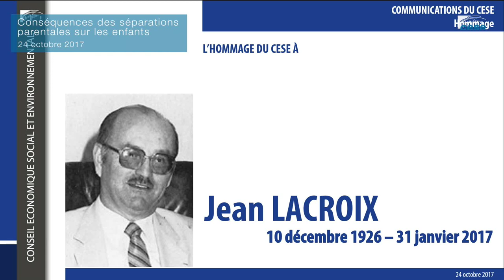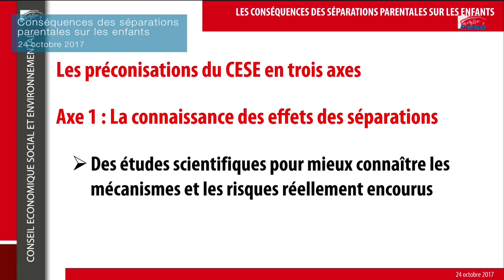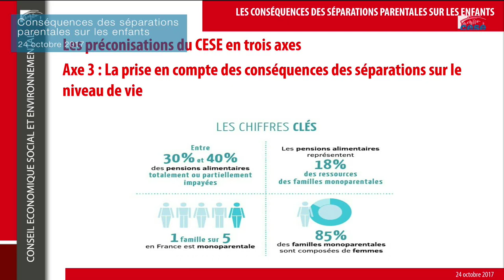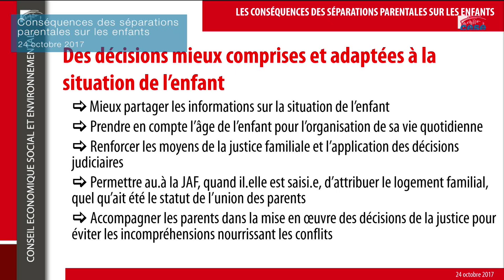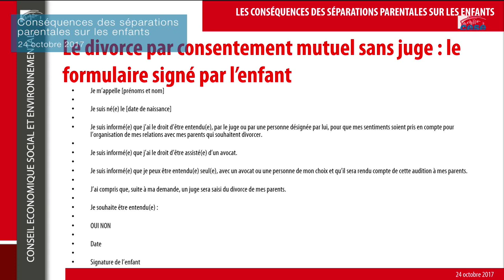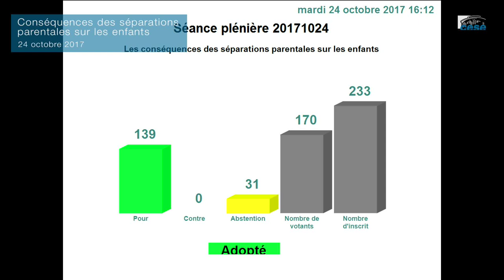Conséquences des séparations parentales sur les enfants - séance du 24-10-1017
Projet d'avis présenté par Geneviève Roy et Pascale Coton, au nom de la section des affaires sociales et de la santé.

Ordre du jour :
Communications du CESE
Intervention de Mme Aminata Koné, présidente de la section des affaires sociales et de la santé
Intervention de Mme Geneviève Avenard, Défenseure des enfants
Présentation du projet d'avis
Déclarations des groupes
vote

Les séparations parentales concernent un nombre croissant de familles. Tous types d’union confondus, un couple sur trois se sépare avec, dans la moitié des cas, un enfant à charge. La loi pose, au nom de l’intérêt supérieur de l’enfant, le principe de la permanence de la parentalité, par-delà les aléas du couple. Dans la très grande majorité des cas, les parents parviennent à un accord sur le mode de résidence de leur.s. enfant.s. Mais cette question est loin de représenter l’ensemble des décisions qu’ils devront prendre dans l’exercice concret de la coparentalité.

La manière dont se déroule la séparation, les tensions familiales qui l’entourent ainsi que l’environnement de vie après la rupture peuvent avoir des conséquences importantes sur la santé, le bien-être et la scolarité des enfants. Si des enfants peuvent se trouver en situation de risques, c’est, bien souvent parce que le conflit entre les parents s’est installé et aggravé au point de capter toute leur attention.

Comment favoriser un exercice apaisé de la coparentalité associant, dans l’intérêt de l’enfant, chacun des deux parents ?
Comment aider les parents à anticiper les difficultés qu’ils pourront rencontrer?
Comment garantir aux enfants un cadre sécurisé après la séparation et de s’assurer que la justice familiale interviendra dans tous les cas où cela est nécessaire ?
Ce projet d'avis a été réalisé dans le cadre d’un partenariat avec le Défenseur des droits. La séance plénière sera intégralement retransmise en direct sur cette page.